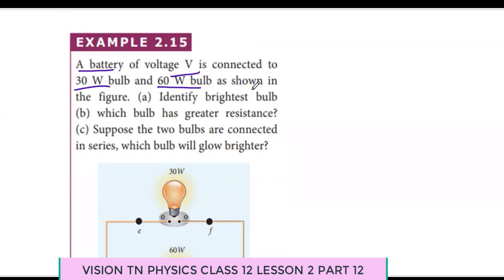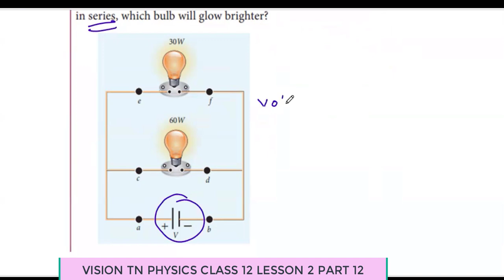CLASS 12#physics#samacheerkalvi/LESSON 2 CURRENT ELECTRICITY PART 13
TAMILNADU SAMACHEERKALVI SOLUTIONS CLASS 9 PROBLEMS SCIENCE CLASS 12 PHYSICS NEET BASICS IN PHYSICS JEE PREPARATION PHYSICS problems neet physics solutions# @neetphysics class 12 physics problems@lesson 2 current electricity
A battery of voltage V is connected to 30 W bulb and 60 W bulb as shown in the figure. (a) Identify brightest bulb  (b) which bulb has greater resistance?
(c) Suppose the two bulbs are connected in series, which bulb will glow brighter?
LESSON 2 CURRENT ELECTRICITY FULLY UPLOADED IN THE FOLLOWING PLAY LIST AT THE END OF EVERY PLAY LIST OF LESSON COMPLETION TAKE UNIT TESTS

COMMENT YOUR VIEWS IN THE COMMENT BOX
physics problems#current
current electricity#current lesson 2 physics# class 12 samacheer kalvi solutions problems in physics #
book back problems#